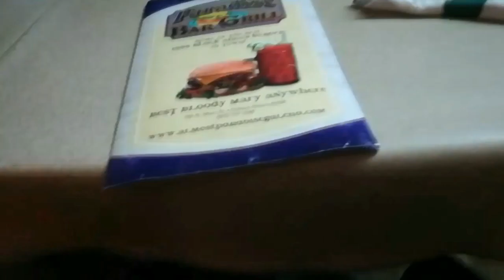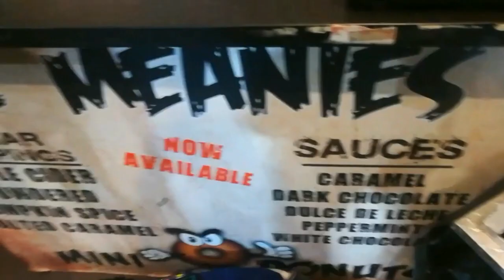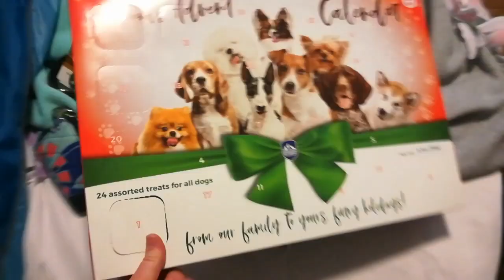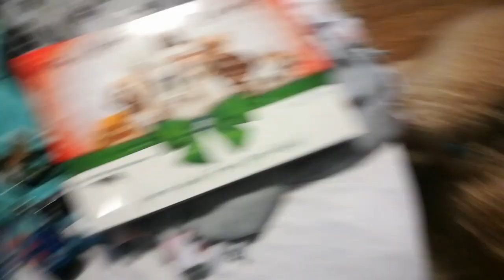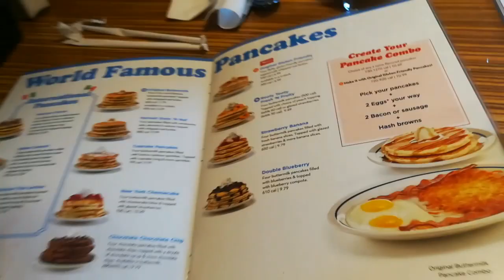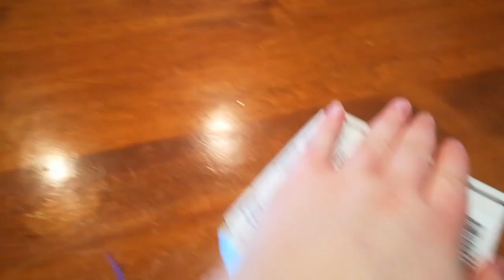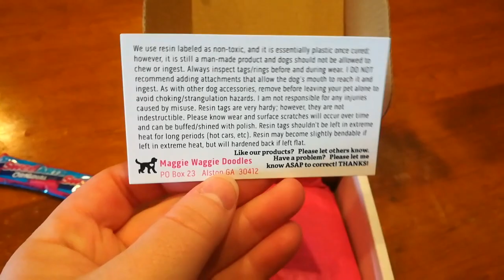A Weekend Trip with two Service Dogs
Hi guys, hope you enjoyed the vlog of our trip with Reagan & Atka & if you did please like, share & subscribe & don't forget to comment down below for what videos you want to see us do next.

Follow Reagan & Atka on social media!!

YouTube- Reagan & Atka

Gunner's➡️ @service.doodle.gunner

Rachel's➡️ @rachlynn15